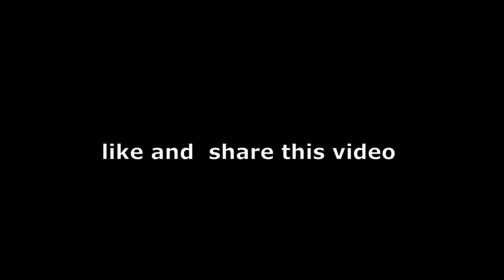arghakhachi lover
trip to arghakhachi for knowing details about arghakhachi